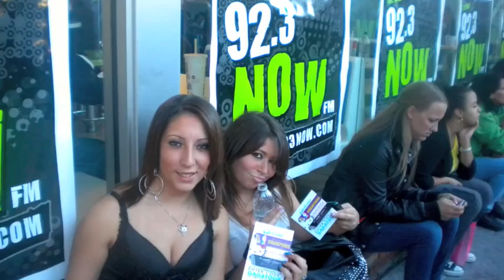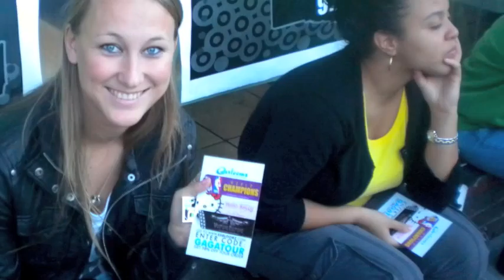Yankee stadium Concert EarLoomz10 - Large.m4v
promotions at the em and jay concert in new york